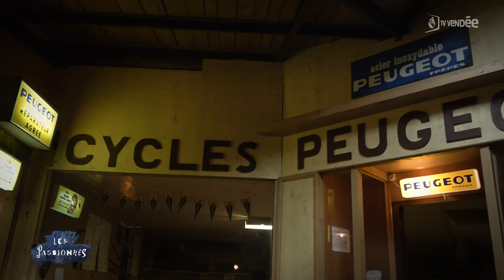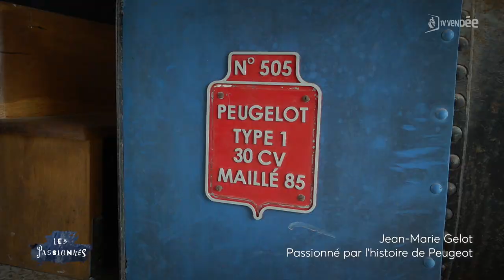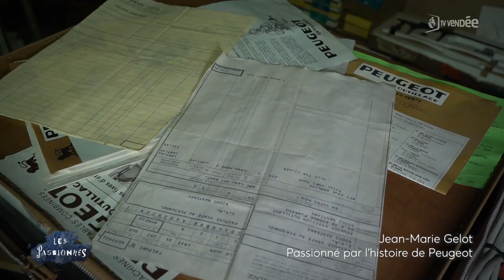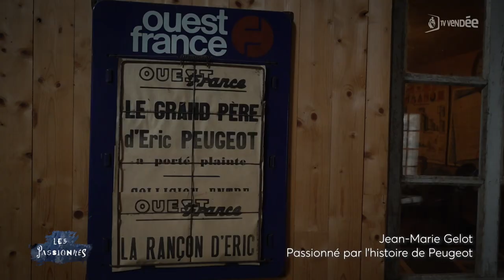Les passionnés - L'histoire de peugeot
Jean Marie Gelot, le maire de la commune de Maillé est un grand collectionneur !!!
Chez lui, dans son musée personnel, il abrite de nombreux véhicules, outils et autres objets qui bien souvent retracent la grande histoire de la marque peugeot.